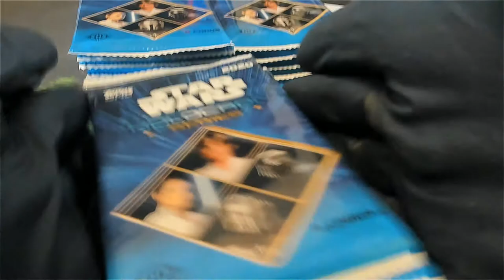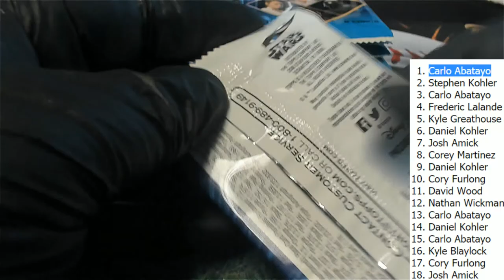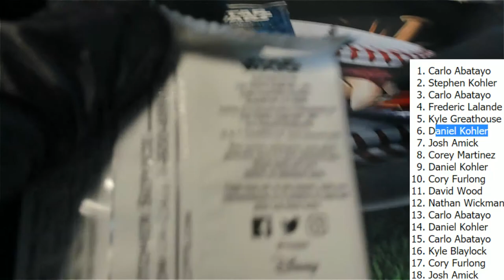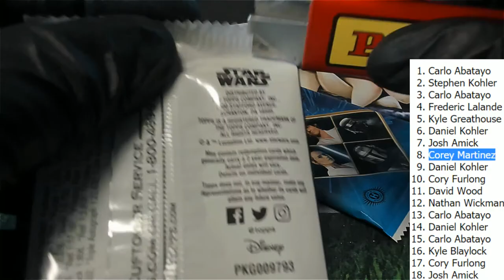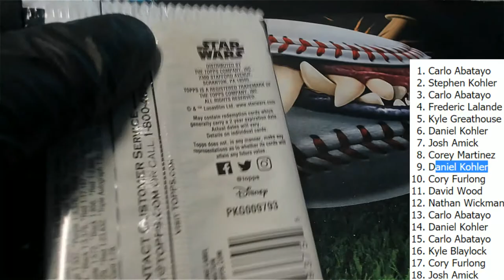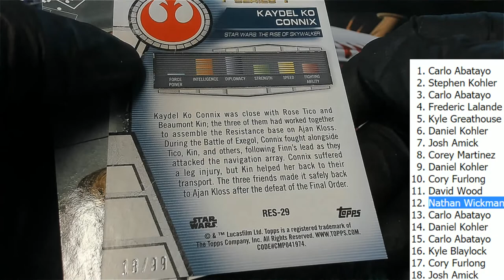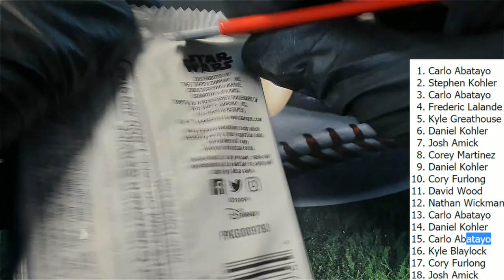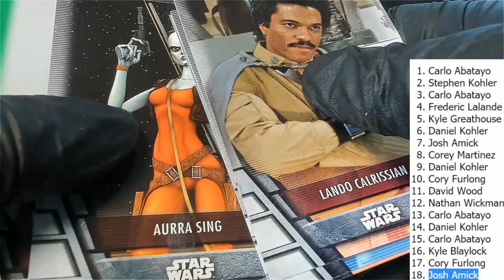2020 Star Wars Holocron Hobby Box ID 20SWHOLO112